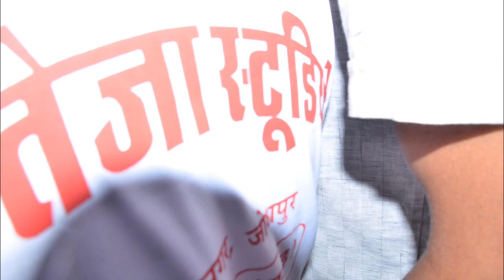Master Defense Academy Inauguration PART 1